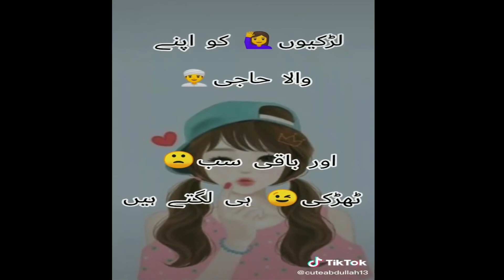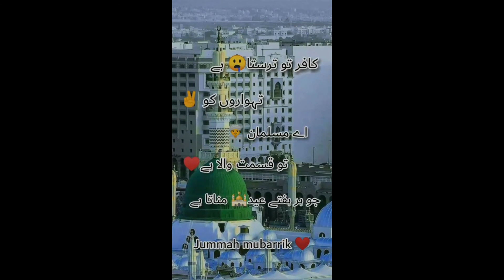New Funny Shaiary of Chota Murshad 2021|| New Funny Video Chota Murshad Shaiary 2021